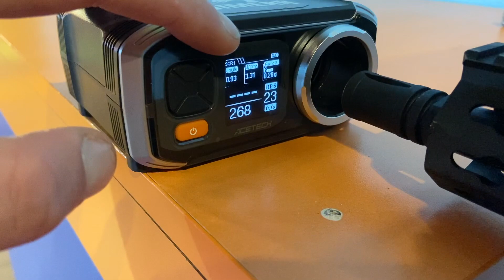AIRSOFT REVIEWS - Asar 15 | Airsoft Systems | Desmontaje | Disassembly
Segunda parte del vídeo de la Asar15 de AirsoftSystems, esta vez, enfocados en el desmontaje entero de la misma.

– Cañon de acero pulido de 380 mm 6.02mm
– Guardamanos Keymod de aluminio CNC de 10”
– Gearbox Split.
– Desmontaje realista.
– Gatillo de tacto realista.
– Cambio de muelle rápido y sencillo.
– Internos de Gearbox de tipo standard.
– ASCU integrado con detección de cargador vacio.
– Bolt Catch funcional – Reanuda el disparo después del cambio de cargador.
– Compatibilidad con cargadores de M4 standard.
– Recibidor/lower fabricado en CNC.
– Tubo de culata fabricado en CNC.
– Cuerpo completamente metalico con acabado en Fosfato endurecido.
– Engranajes de acero 16:1.
– Rodamientos de acero inoxidable CNC.
– Piston con dientes metalicos.
– Cabeza de cilindro en aluminio CNC.
– Cabeza de piston en aluminio CNC.
– Nozzle de Aluminio CNC.
– Motor High Torque.
– Internos preparados para muelle M150.
– Fabricado en Europa